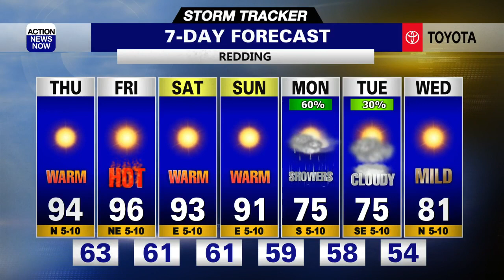Storm Tracker Forecast: Bright & toasty end to your work week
Throw on light layers, grab your sunglasses and pack some extra water as you get ready to head out the door Thursday. We'll be bright, dry and a bit warmer across northern California today, and sunny and even warmer on Friday. Staying warm and sunny through your weekend, but a sharp drop in temperatures and the potential for showers will return early next week.